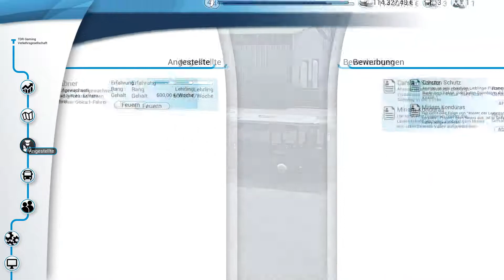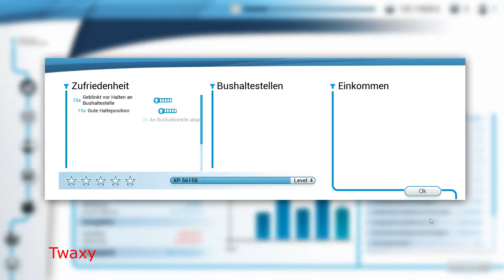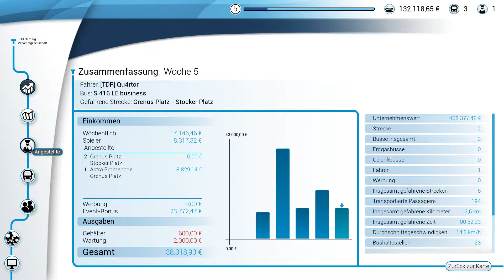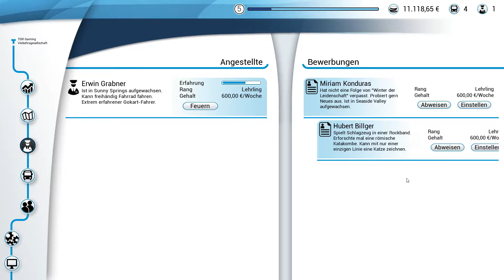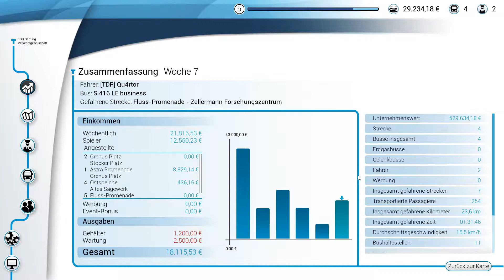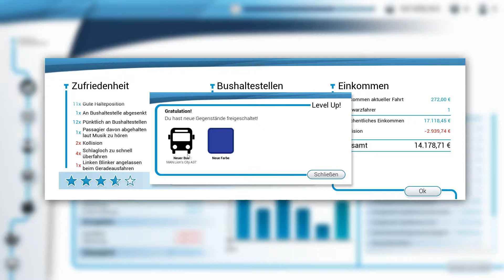Einmal im Kreis bitte - Bus Simulator #003 | TDR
Sind diese zwei Vollidioten fähig um viele Passagiere von A nach B zu bringen? Qu4rtor und Twaxy, eure Busfahrer und Fahrkartenkontrolleure, werden euch mit ihrem Humor den Tag versüßen und eine langweilige Busfahrt, zu einem Abenteuerreichen Erlebnis machen.

Alle 2 Tage um 18:00 Uhr kommt eine neue Folge!

Aufnahme: Twaxy und Qu4rtor

Schnitt: Qu4rtor

Erlebe in einem riesigen, frei befahrbaren Stadtgebiet den Alltag eines Busfahrers. Steuere original lizenzierte Stadt-Busse der Marken Mercedes-Benz, Setra, MAN und IVECO BUS und befördere Deine Passagiere sicher und pünktlich ans Ziel - alleine im Einzelspieler- oder im Multiplayer-Modus.

Alle Rechte gehen an die genannten.